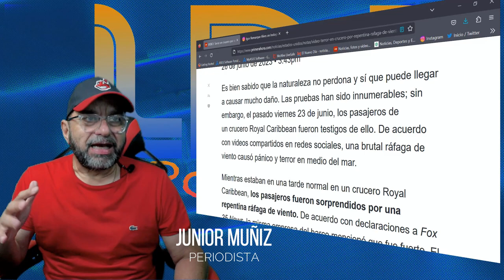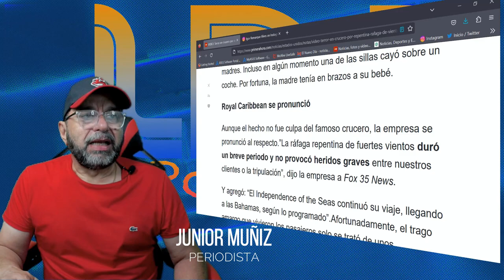RAFAGA DE VIENTO CAUSA TERROR EN BARCO CRUCERO